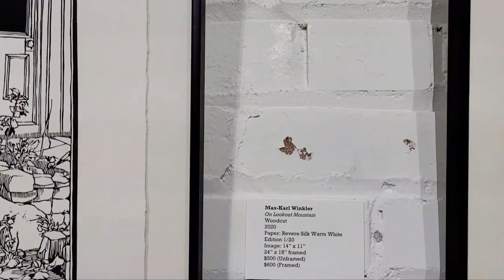Max Karl Winkler Pen & Ink to Woodcut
Max-Karl Winkler (one of two artists in "The Marvelous Mundane" exhibit) presents various versions of the same image in different media to illustrate his artistic choices and processes. In this video, his original pen & ink drawing is turned into a 2020 woodcut print! Can you spot the hidden initials and dates within the artwork?